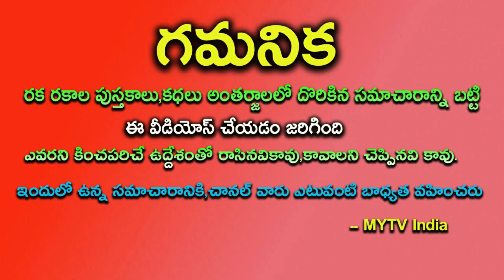రేపు ఏకాదశి సామన్యమైంది కాదు ఈ 3 రాశులవారికి అఖండ లక్ష్మీయోగం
రేపు ఏకాదశి సామన్యమైంది కాదు ఈ 3 రాశులవారికి అఖండ లక్ష్మీయోగంnirjalaekadashi